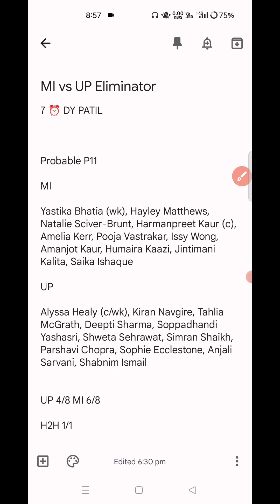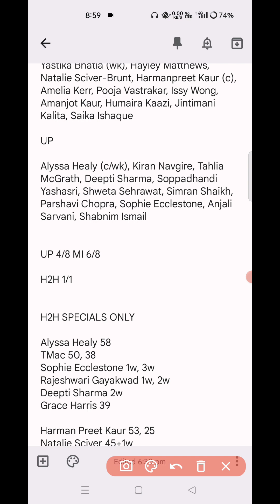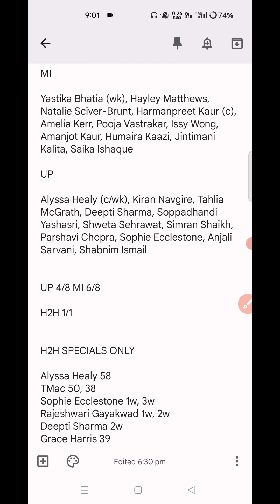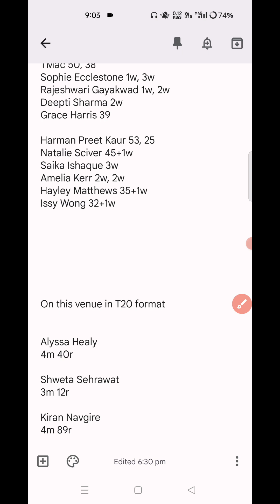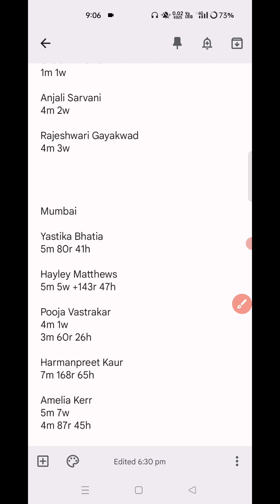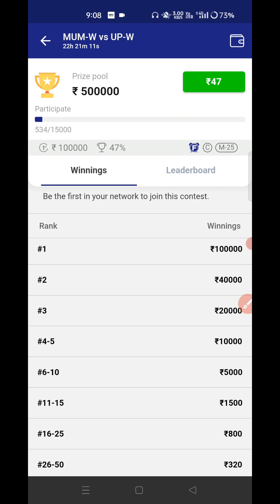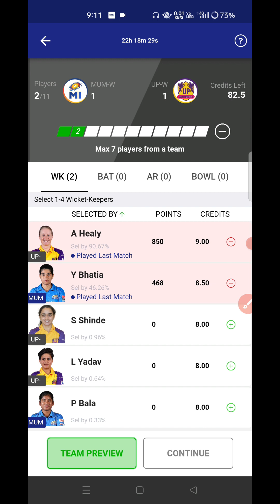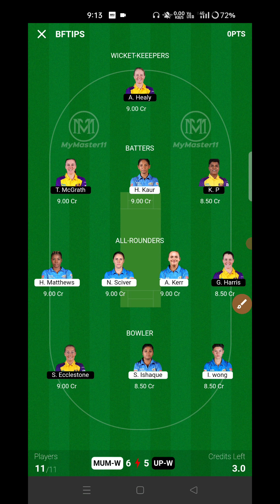MI-W vs UP-W Dream11 Prediction | UP W vs MI W Dream11 Team | UP W vs MI W 21st T20 Match Prediction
mumbai indians women's vs up warriorz women's today match prediction, upw women's vs mi women's dream11 prediction, mi-w vs up-w dream11 prediction, up-w vs mi-w dream11 prediction, mi w vs up w dream11 team, up w vs mi w dream11 team, mi-w vs up-w wpl2023 21st t20 match prediction, dr dy patil sports academy pitch report, fantasy cricket guru, dream11 me team kaise bnaye, adda guru, youtube shorts, dream11 team, fcg, vision11, mi w vs up w semifinal match,